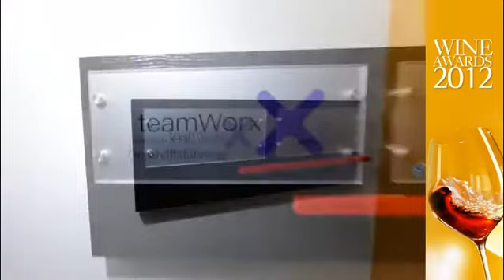Feinschmecker Wine Awards 2012, Nico Hofmann (englisch)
Every Year the Feinschmecker awards the best wines and winemakers from around the world with the WINE AWARD.

The decision about the prizewinner in 2012 was announced on 3rd March 2012 at “Schloss Bensberg”: The film producer Nico Hofmann was presented with the award “Wine Gourmet of the Year 2012”. Nico Hofmann was born in the excellent wine year, 1959, in Heidelberg as son of a journalist couple. After Abitur (German “A” Levels) and a traineeship at a daily newspaper, the 20 year old applies for a place at the University for Film and Television in Munich and is accepted there.